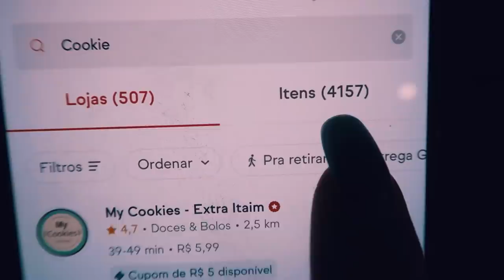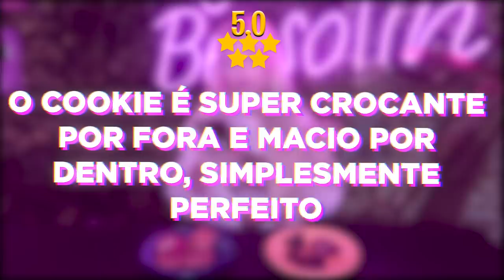COMPAREI OS COOKIES DE MELHOR E PIOR AVALIAÇÃO DO APLICATIVO!!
Hoje, comparei os cookies avaliados com a melhor e pior avaliação do aplicativo.